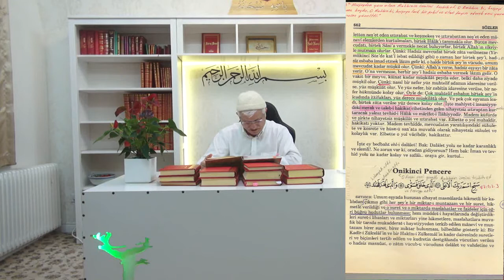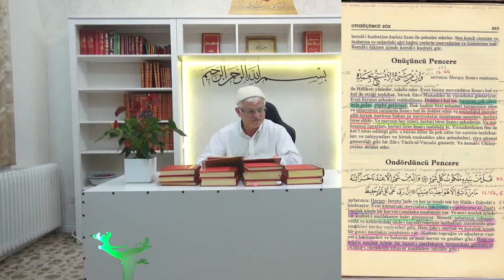19.11.2014 - Allah'ın (cc) isbatı - 73 - Suret ve Kader - (Kimse Yaşlanmıyor..!)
Allah'ın (cc) isbatı -73 -Suret ve Kader (Kimse yaşlanmıyor..!)